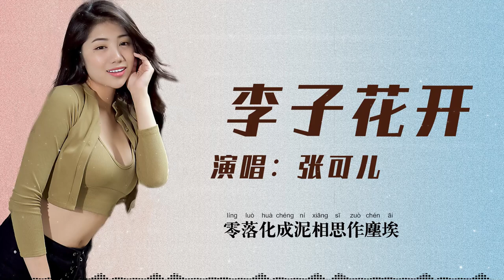李子花开 - 张可儿『超高無損音樂』【動態歌詞Lyrics】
❖非常感謝大家對於頻道的支持以及給於歌曲的點贊❖▬▬▬▬▬▬▬▬▬▬▬▬▬▬▬▬▬▬▬▬▬▬▬▬▬▬▬▬▬
❖❖歌词在下面❖❖
[00:00.00]李子花开 - 张可儿
[00:03.31]词：选民
[00:03.77]曲：吴翰之
[00:04.34]音乐制作人：吴翰之
[00:05.54]出品：兰楚森音乐
[00:35.18]春风扑面来满山李花开
[00:39.91]朵朵花儿白没问树谁栽
[00:44.76]几丝风儿摇少年的期待
[00:49.59]片片故乡的情飘落云天外
[00:54.46]树树李花开瓣瓣同心怀
[00:59.31]昨夜铺满了妈妈的窗台
[01:04.20]零落化成泥相思作尘埃
[01:09.08]无意争春暗香独自来
[01:13.96]李子花呀开呀开
[01:18.72]李子累累谁来摘
[01:23.55]树上树下水墨隐山寨
[01:28.46]不见妈妈只有寒窗台
[01:33.27]李子花呀去又来
[01:38.09]李子香甜惹人爱
[01:43.00]不等秋冬桃李满天下
[01:47.81]难忘李树妈妈栽 妈妈栽
[02:21.87]树树李花开瓣瓣同心怀
[02:26.60]昨夜铺满了妈妈的窗台
[02:31.41]零落化成泥相思作尘埃
[02:36.32]无意争春暗香独自来
[02:41.20]李子花呀开呀开
[02:46.04]李子累累谁来摘
[02:50.86]树上树下水墨隐山寨
[02:55.70]不见妈妈只有寒窗台
[03:00.51]李子花呀去又来
[03:05.38]李子香甜惹人爱
[03:10.28]不等秋冬桃李满天下
[03:15.08]难忘李树妈妈栽 妈妈栽
[03:24.90]李子花呀开呀开
[03:29.72]李子累累谁来摘
[03:34.52]树上树下水墨隐山寨
[03:39.33]不见妈妈只有寒窗台
[03:44.17]李子花呀去又来
[03:49.08]李子香甜惹人爱
[03:54.10]不等秋冬桃李满天下
[03:58.97]难忘李树妈妈栽 妈妈栽